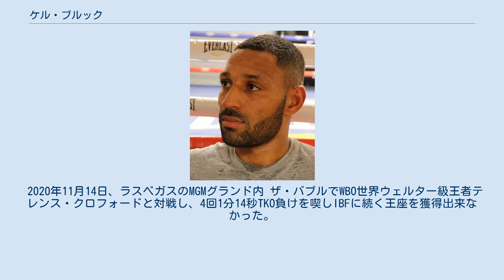ケル・ブルック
ケル・ブルック（Kell Brook 、1986年5月3日 - ）は、イギリスのプロボクサー。
元IBF世界ウェルター級王者。
シェフィールド出身。
 2004年9月17日、シェフィールドのドン・バレー・スタジアムでピーター・バークレーと対戦し、6回判定勝ちを収めデビュー戦を制した。
 2008年6月14日、バリー・ジョーンズとBBBofC英国ウェルター級王座決定戦を行い、7回42秒TKO勝ちを収め王座獲得に成功した。
 2008年11月14日、ケビン・マクインティレーと対戦し、初回2分TKO勝ちを収めBBBofC英国王座の初防衛に成功した。
 2009年1月30日、スチュアート・エルウェルと対戦し、2回1分29秒TKO勝ちを収めBBBofC英国王座の2度目の防衛に成功した。
 2009年7月18日、マンチェスターのマンチェスター・イブニング・ニュース・アリーナでマイケル・ロマックスと対戦し、3回2分41秒TKO勝ちを収めBBBofC英国王座の3度目の防衛に成功した。
 2010年3月12日、リバプールのエコー・アリーナ・リバプールでWBOインターコンチネンタルウェルター級王者クリストフ・ビエニアスと対戦し、6回2分46秒TKO勝ちを収め王座獲得に成功した。
 2010年9月18日、マイケル・ジェニングスと対戦し、5回47秒TKO勝ちを収めWBOインターコンチネンタル王座は初防衛、BBBofC英国王座は4度目の防衛に成功した。
 2010年12月11日、フィリップ・コーティと対戦し、2回39秒TKO勝ちを収めWBOインターコンチネンタル王座2度目の防衛に成功した。
 2011年4月8日、フランク・ウォーレンのクィーンズ・ベリー・プロモーションズから離脱し、エディー・ハーンのマッチルーム・スポーツと契約した。
 2011年6月25日、元IBF世界スーパーライト級王者のラブモア・ヌドゥとWBAインターコンチネンタルウェルター級王座決定戦を行い、12回3-0(2者が119-110、118-111)の判定勝ちを収め王座獲得に成功した。
 2011年10月8日、ラファエル・ヤキヴィッチと対戦し、6回2分36秒TKO勝ちを収めWBAインターコンチネンタル王座の初防衛に成功した。
 2012年3月17日、IBFインターナショナルウェルター級王者のマシュー・ハットンと対戦し、12回3-0（118-109、119-108、119-107）の判定勝ちを収めWBAインターコンチネンタル王座の2度目の防衛、IBFインターナショナル王座獲得に成功した。
 2012年7月7日、シェフィールドのモーター・ポイント・アリーナ・シェフィールドでカーソン・ジョーンズと対戦し、12回2-0（114-114、116-113、115-113）の判定勝ちを収めIBFインターナショナル王座の初防衛に成功した。
 2013年7月13日、キングストン・アポン・ハルのクレイヴン・パークでカーソン・ジョーンズとウェルター級契約10回戦を行い、8回1分7秒TKO勝ちを収め1年ぶりの再戦を制した。
 2013年1月29日、デボン・アレクサンダーと対戦予定だったがブルックが足首を負傷し試合が同年2月23日に延期されたのだが、しかし今度はアレクサンダーが上腕二頭筋を負傷し2度目の延期となった。
お互いの負傷による延期が続き同年5月18日に試合が行われることが内定していたがまたしてもブルックが足を負傷し、結局試合自体が流れる事となった。
 2013年10月26日、シェフィールドのモーター・ポイント・アリーナ・シェフィールドで元WBA世界ウェルター級王者のビチェスラフ・センチェンコと対戦し、4回2分57秒TKO勝ちを収めIBF世界ウェルター級王者のデボン・アレクサンダーへの指名挑戦権獲得に成功した。
 2014年8月16日、カリフォルニア州カーソンのスタブハブ・センターでIBF世界ウェルター級王者のショーン・ポーターと対戦し、12回2-0（114-114、117-111、116-112）の判定勝ちを収め王座獲得に成功した。
なおイギリスのボクサーがアメリカのリングでアメリカの世界王者からベルトを奪取したのはロイド・ハニガンがWBA・WBC・IBF世界ウェルター級統一王者のドナルド・カリーを破って以来29年ぶりの快挙だった。
 2014年12月16日、シェフィールドで初...